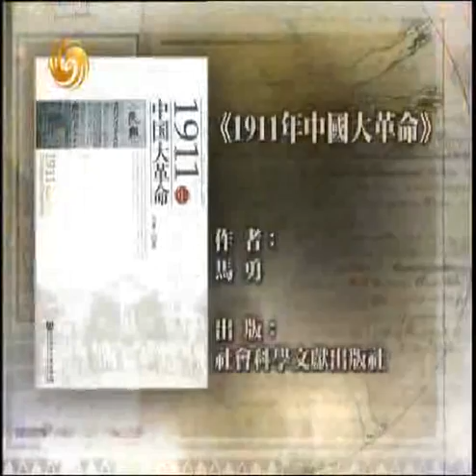开卷八分钟2011-06-16 《1911年：中国大革命》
主持人：梁文道

简　介：1911年的辛亥革命，是中国五千年历史上的重大事件。这个事件的意义是结束了两千年的帝制，赶跑了皇帝，建立了共和，是全面现代化的起点，是现代民族国家重建的开始。 辛亥革命的目标是刻意模仿美利坚合众国，是要建立美国式的政治架构；辛亥革命的政治手段，是刻意模仿一百二十年前的法国大革命，是要以暴力手段打碎一个旧世界，建设一个新中国。